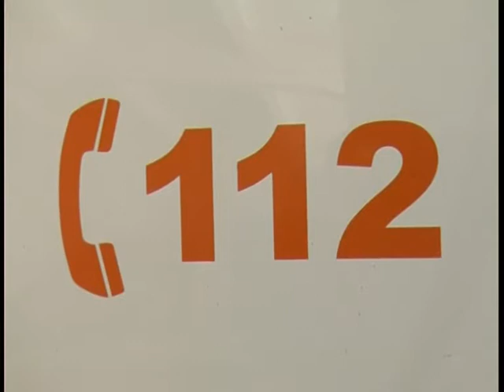SJA 07 01 2011